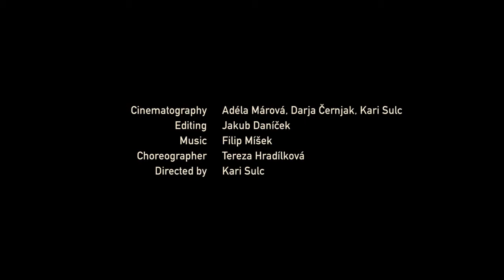BEATING - short film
Directed by: Kari Sulc, Choreographer: Tereza Hradilkova, Music&Sound design: Filip Misek, Editing: Jakub Danicek, Cinematography: Adela Marova, Darja Cernjak, Kari Sulc

In this observational dance film, the camera work and editing draw to the surface not only the beauty of the body in motion but also the unexpectedly archaic, ritual dimension of an ordinary training session.
A first collaboration with choreographer Tereza Hradílková.